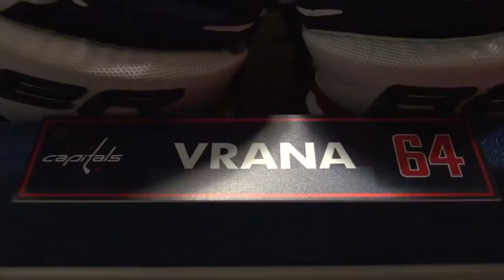Jakub Vrana | Highlights | #13